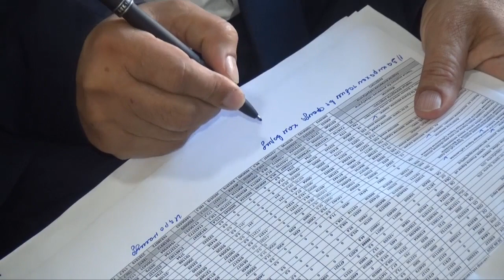СУҒД: НАҚШАИ ҚИСМИ ДАРОМАДИ БУҶЕТӢ 100 ФОИЗ ИҶРО ШУД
Дар вилояти Суғд новобаста ба ҳолати пандемияи коронавирус нақшаи  қисми даромдаи буҷети давлатӣ аз ҷониби мақомоти андоз дар вилоят 100,2 фоиз иҷро гардид, ки ин нисбат ба нишондиҳандаҳои нақшавӣ 4,8 миллион сомонӣ зиёд мебошад. Ба ҷузъ аз шаҳри Хуҷанд тамоми шаҳру ноҳияҳои вилояти Суғд нақшаи қисми даромади буҷети давлатиро пурра иҷро намуданд. Гузориши аз рафти натиҷагирии фаъолияти 9 моҳаи Раёсати андоз дар вилояти Суғд омода шудааст.